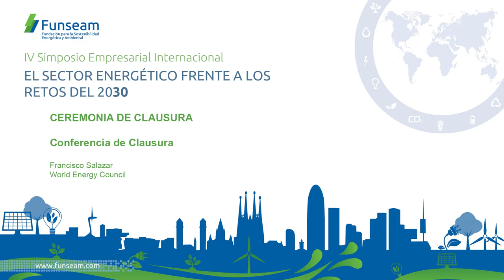Reforma energética en México: Avances y resultados a dos años. Francisco Salazar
Reforma energética en México: Avances y resultados a dos años
Francisco Salazar,  Presidente del capítulo Mexicano World Energy Council

Ceremonia de clausura
IV Simposio Empresarial Internacional FUNSEAM
1 de Febrero de 2016
Barcelona